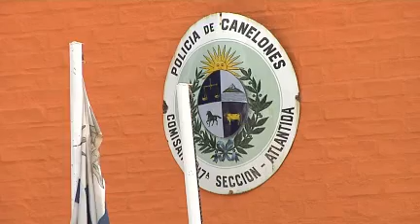Desbaratan banda de narcos en la Costa de Oro